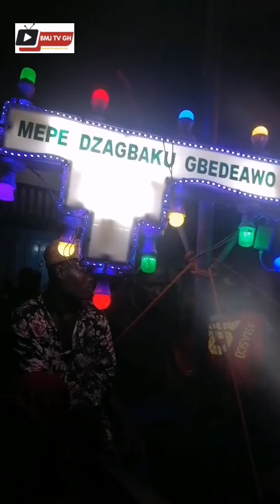Mepe Apenorto 67th festival (2nd lightening Procession)